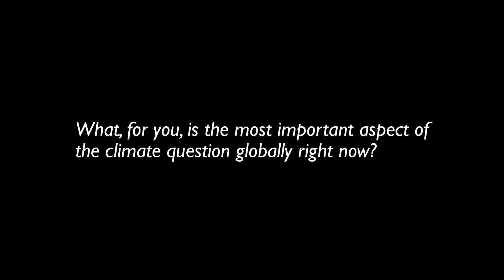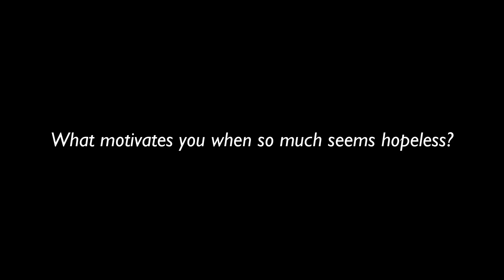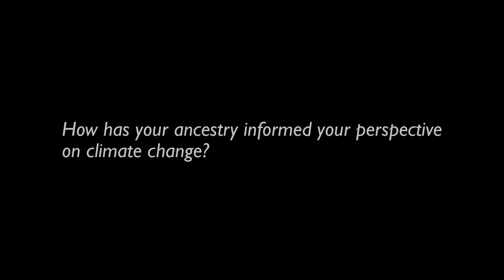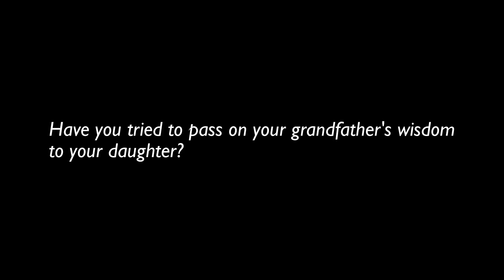Interview with Camille Seaman | Council on the Uncertain Human Future